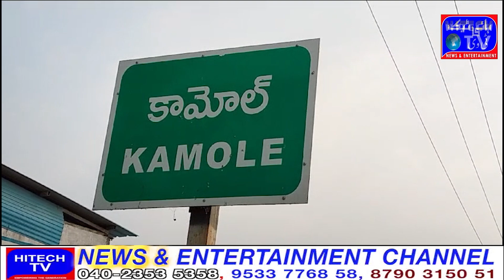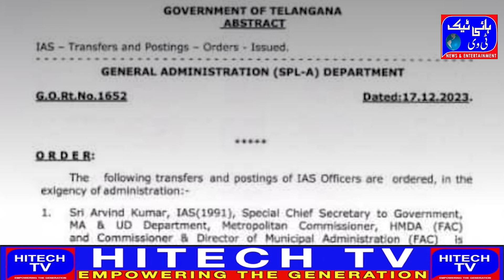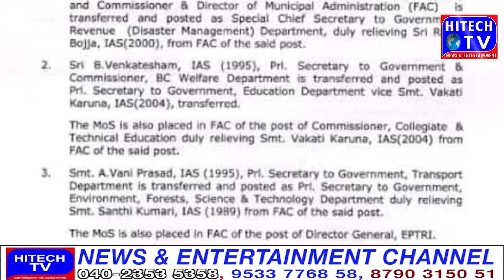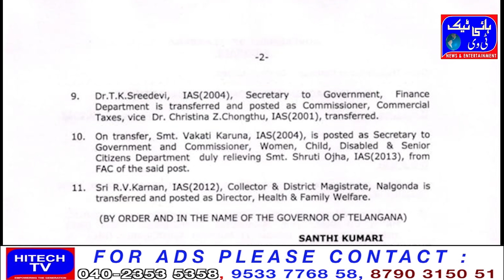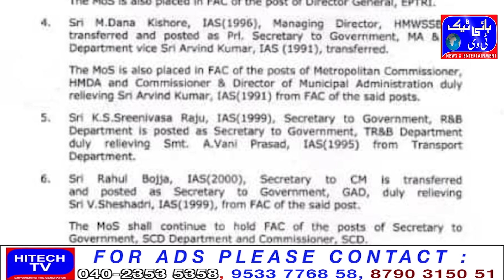NEWS BULLETIN / 18 December 2023 /Hitech News.